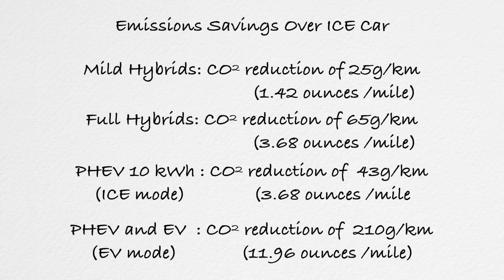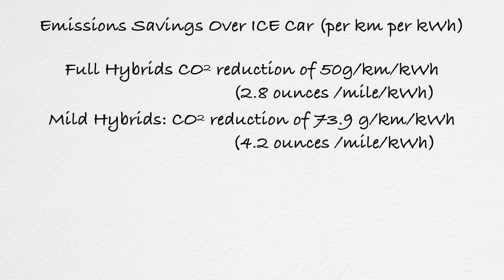Study Suggests Hybrids, Not EVs, Are The Better Way To Reduce Emissions. Wait. What?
(Happy July 4 to all our U.S. Viewers!)

We love looking into reports and studies on this channel, and in the past we've both debunked studies and backed them up. Sometimes, we just provide extra context to tackle any public confusion there might be following some misinterpreted headline.

So when we heard of a study that seemed to suggest hybrids, not EVs, were the way to reduce emissions, we had to look.

Hear our take above, and read the report for yourself

Correction: The conversion of Emissions Savings to oz/mile for PHEV states 3.68 oz / mile - it should read 2.44 oz/mile.